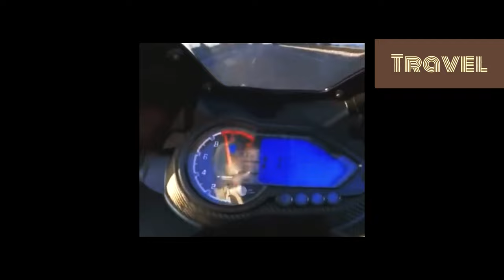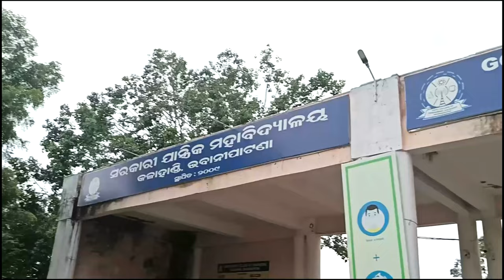I inspired by @MSKvlogs | Short project for my college -Government College of Engineering Kalahandi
This is a Small project of Feature Ready Contributor Program and payroll for Government college of engineering bhawanipatna…